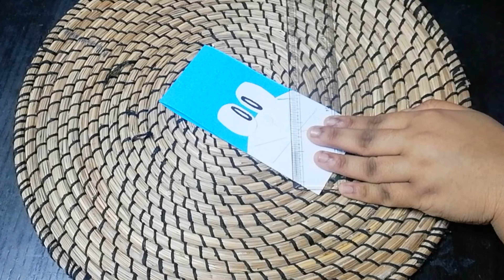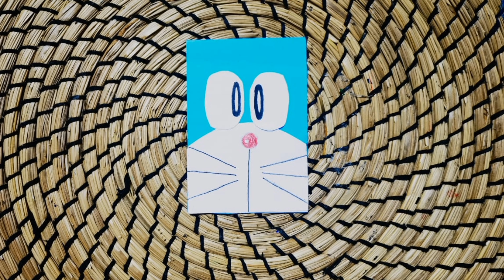EASY CRAFT IDEAS || School Craft Idea || DIY Origami Craft || School hacks || Paper mini gift idea